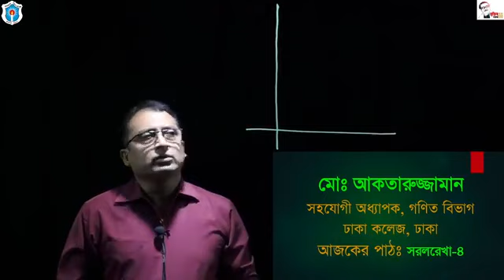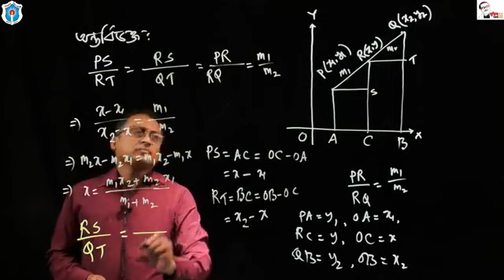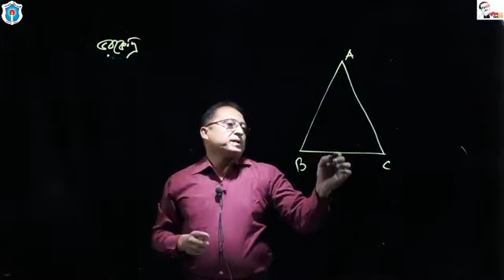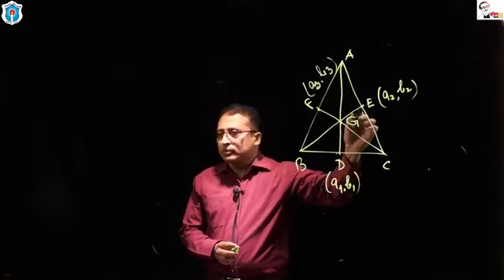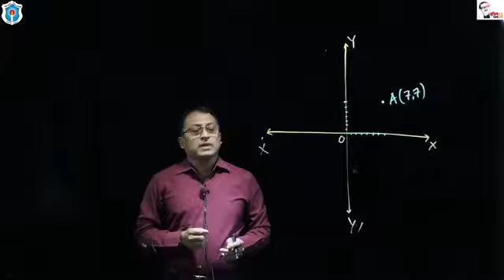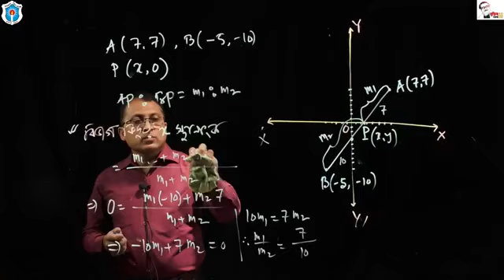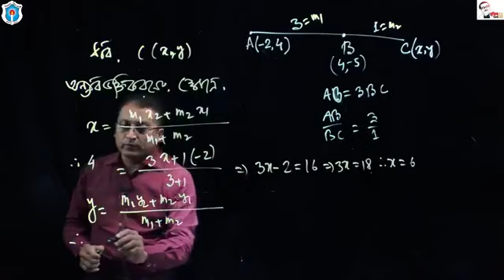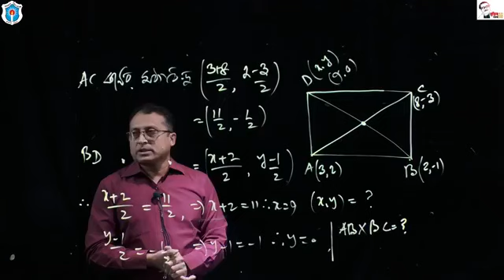বিষয়ঃ সরলরেখা-৪; মোঃ আকতারুজ্জামান, সহযোগী অধ্যাপক (গণিত), ঢাকা কলেজ, ঢাকা।